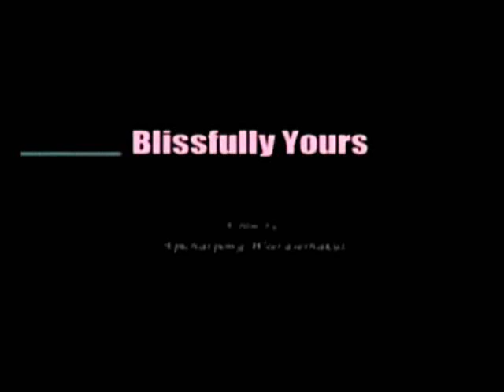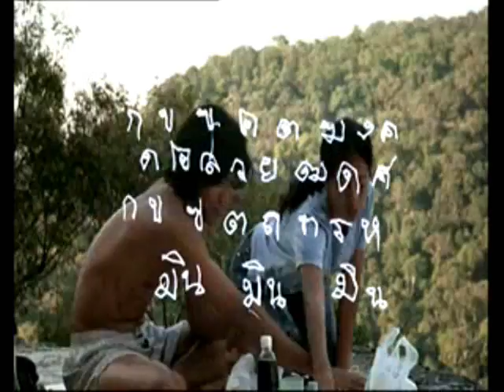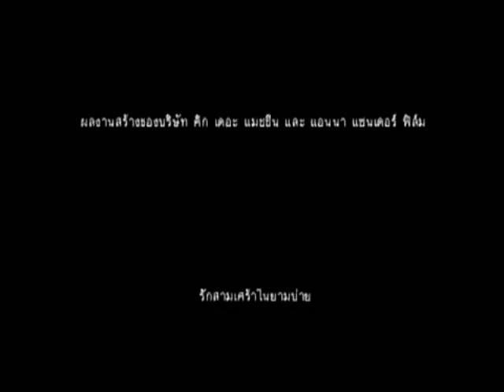Blissfully Yours สุดเสน่หา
ภาพยนตร์โดย อภิชาติพงษ์ วีระเศรษฐเมธีกุล
เพลงประกอบ nadia So Nice "หวานฉ่ำ"
ตัดต่อและตีความโดย Zae50120
ความสุนทรียของความรักและความงามของธรรมชาติ
Esthetic of Love and The Beauty of Nature